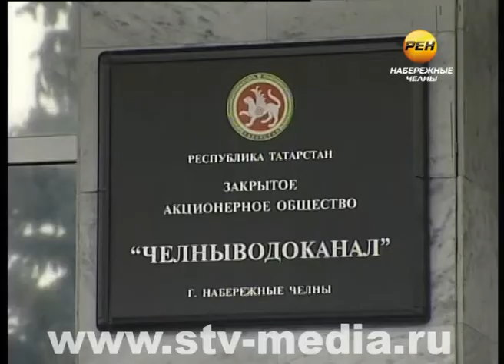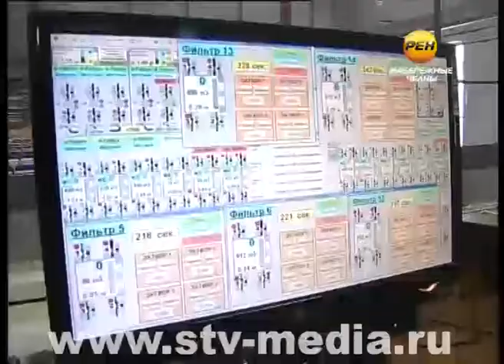Юбилей Уела Хусаинова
Строил КамАЗ, возглавлял Горком КПСС, депутат Горсовета. А еще про него говорят, что он сберег для города «Челныводоканал» и сделал его лучше. Именно под его руководством коллектив дочернего предприятия КАМАЗа добился того, что оно стало одним из передовых в отрасли.